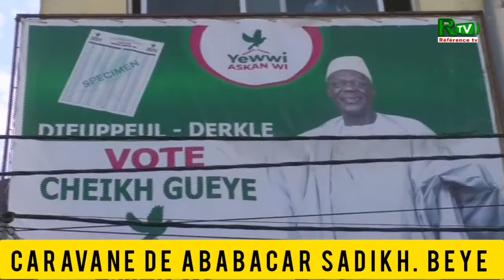locale 2022 caravane de ababacar sadikh beye DG port..